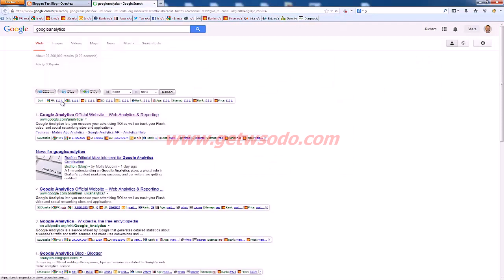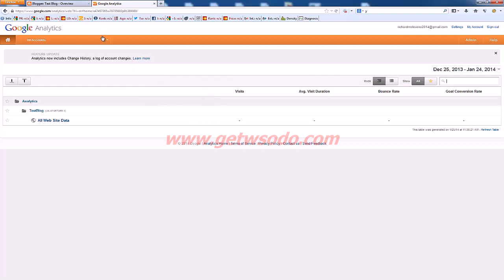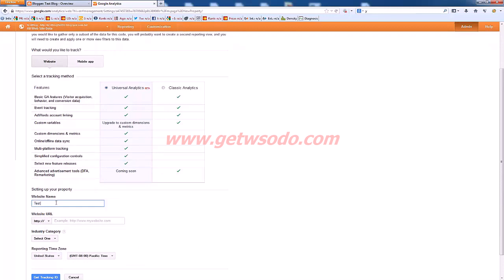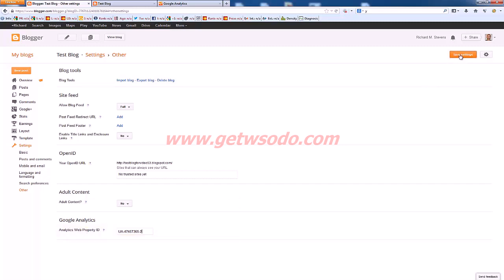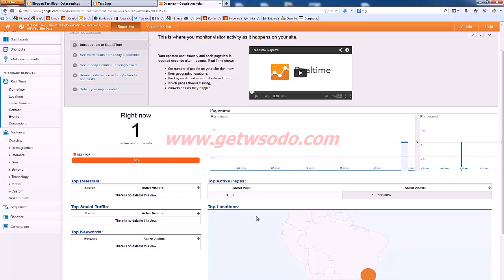How To Add Google Analytics To Blogger?